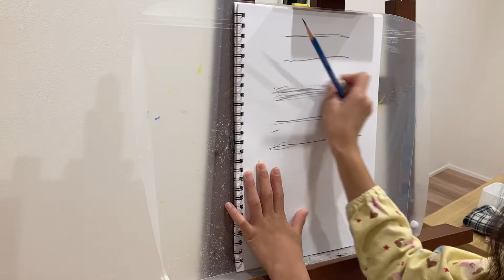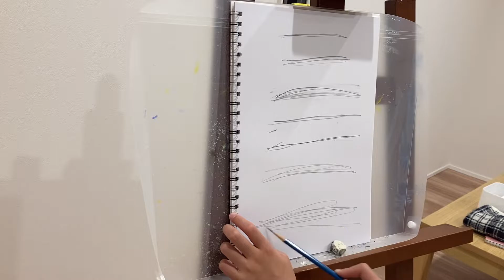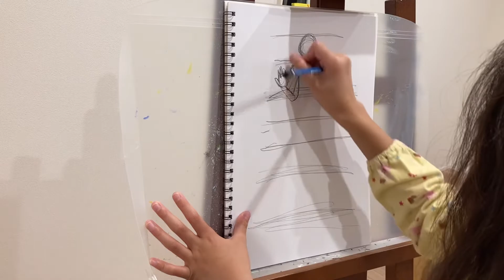クロッキー日課8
市内の大会で最高峰の賞をとれました！